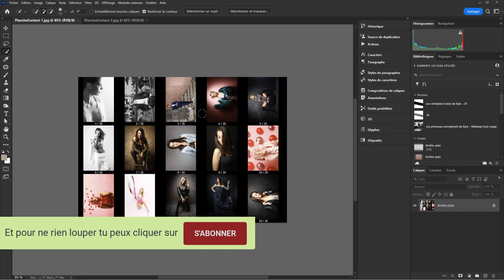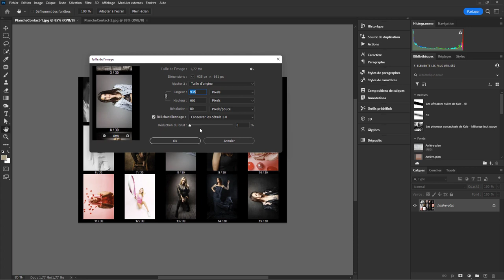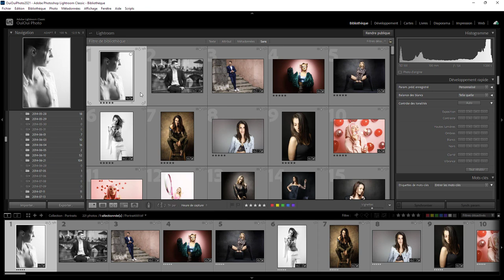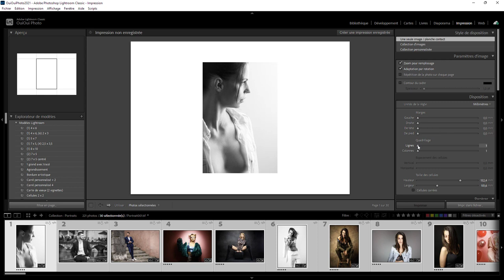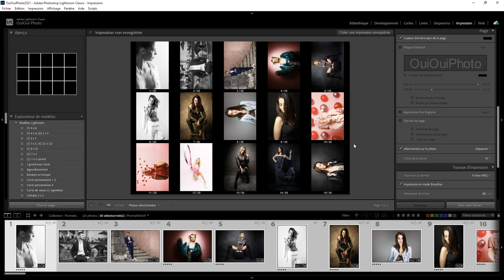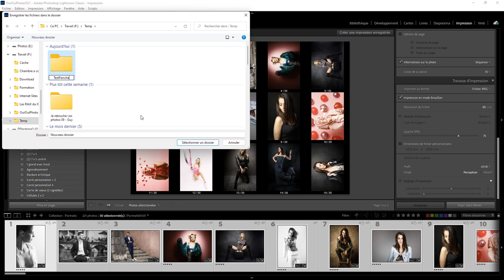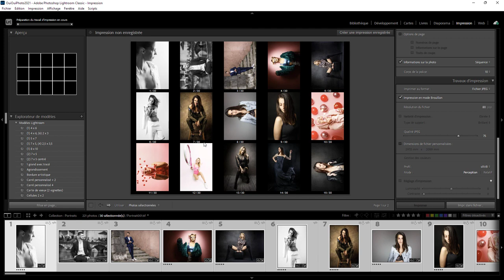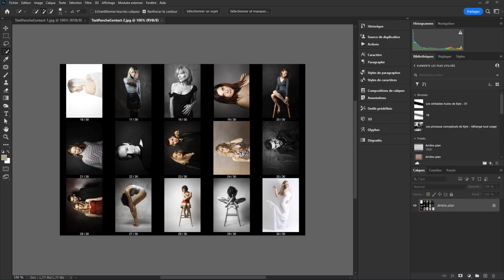Lightroom - Exercice 11 - Planche contact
Aujourd'hui on va faire une planche contact. Ça peut être pratique pour demander à quelqu'un de choisir des photos. Une question sur Lightroom ou Photoshop ? Rejoignez le groupe FB